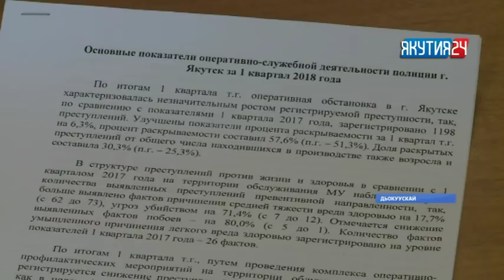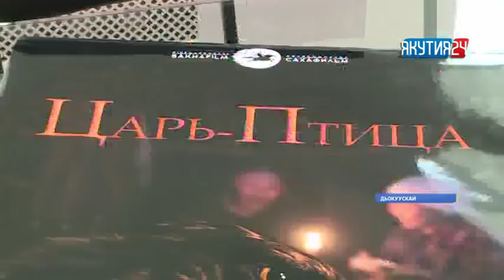«Саха сирэ» информационнай биэрии. Муус устар 17 күнэ, 20:30 ч.